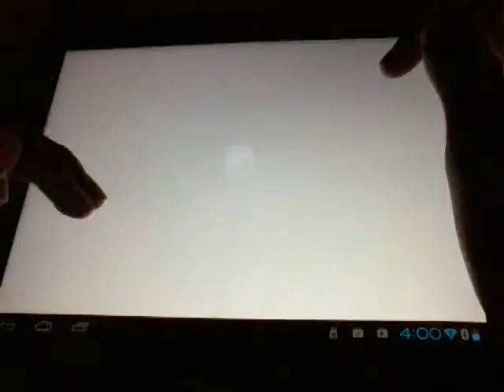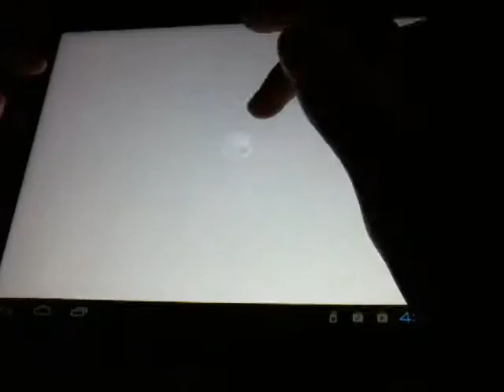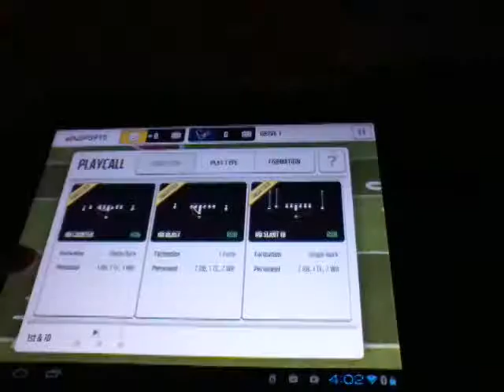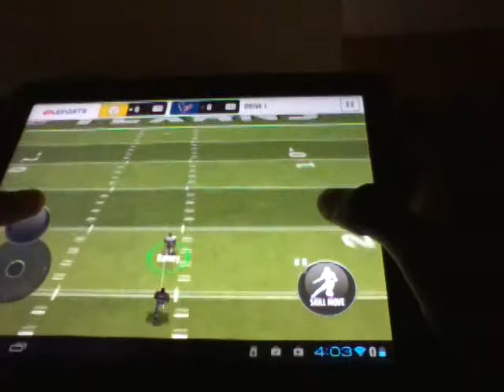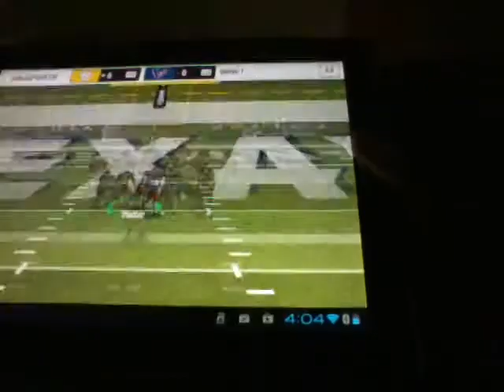Random Game Wednesdays: - Madden 15 Mobile - Ep.2